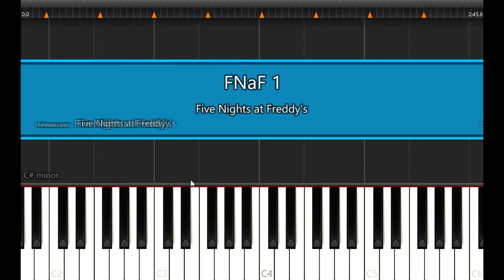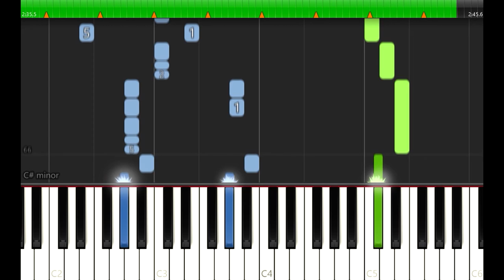Five Nights at Freddy 1 song Piano Tutorial (Dif: Medium) Synthesia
/Tags/
Piano tutoriales
piano tutorials tutoriales de piano
FIVE NIGHTS AT FREDDY SONG PIANO SYNTHESIA TUTORIAL EASY/MEDIUM DIFFICULTY
PIANO  SYNTHESIA EASY MELODY FROM GAMES
tutoriels de piano
FREE AND EASY TUTORIALS PIANO